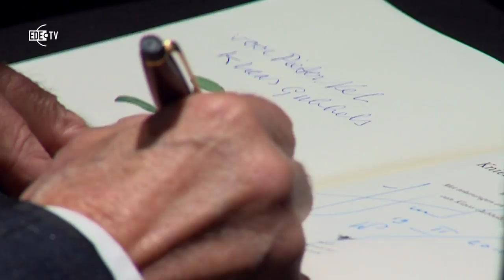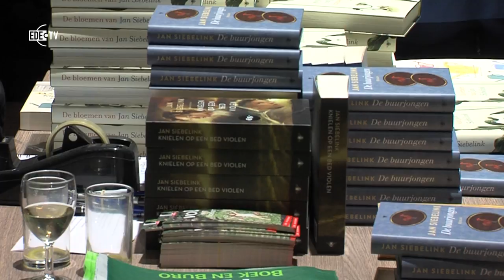Erepenning voor Jan Siebelink en 'Gratia' van Milan Gies (Mooi Zo! 12-03-2018)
Onlangs werd Edese schrijver Jan Siebelink 80 jaar. Op 22 januari ontving hij in Cultura Ede de erepenning van de Gemeente Ede. Aan het woord komen, naast Siuebelink zelf, burgemeester René Verhulst en schrijver Frans Thomése.
Onlangs exposeerde Milan Gies met een aantal indringende portretten in Huis Kernhem.
Het werk van Milan Gies bestaat grotendeels uit portretstudies en sculpturale studies naar het lichaam en de houding van de mens. In zijn werk is kwetsbaarheid het universele maar ook gevoelige thema. Lichaamstaal ziet hij als de belangrijkste manier om met de ander in contact te komen.